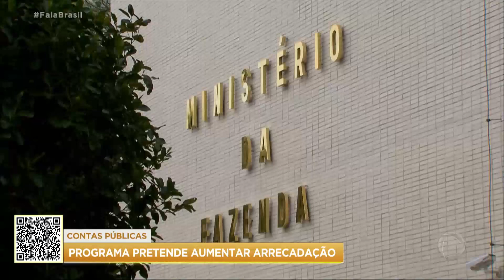Haddad não garante salário mínimo de R$ 1.320 para 2023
O ministro da Fazenda Fernando Haddad não garantiu o salário mínimo de R$ 1.320 para este ano. Ele anunciou ainda a possibilidade de retorno dos impostos federais sobre os combustíveis no país. A meta é reduzir ao máximo o rombo previsto para este ano e terminá-lo com saldo positivo. Para isso, o governo anunciou uma série de medidas.